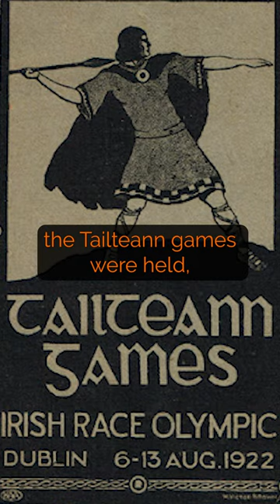Marriage at the Tailteann Games (Ancient Irish Olympics)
The Tailteann Cup was played recently in Meath.
This became known as the Irish Olympics and has its origin in the ancient gathering festivals of Ireland.
People from all over would gather and compete.
Should we bring them back?
There are still small gatherings in July for those locals in Meath that commemorate the Goddess Tailtu.
Marriage was also an event at the games in Teltown. Sorcha tells us more about this interesting tradition.